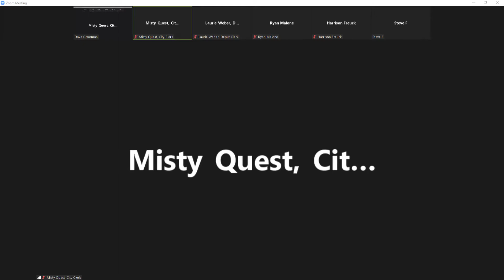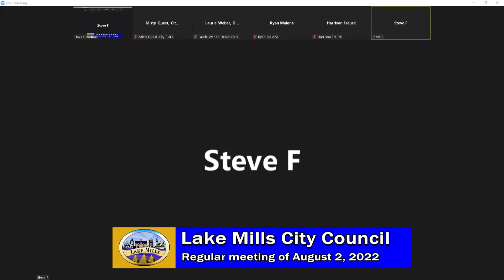Lake Mills City Council Meeting - August 2nd, 2022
1. Call to Order. (0:00)
2. Roll Call. (0:14)
3. Pledge of Allegiance. (0:49)
4. Correction and/or Approval of the City Council Minutes of July 19, 2022. (1:16)
5. Correspondence. (2:30)
6. Questions & Public Comment. (3:47)
7. City Manager’s Report. (4:57)
8. Councilmember Board Reports and acceptance of minutes from Planning Commission of June 28, 2022. (5:18)
9. Council Business:
a. Resolution 22-40, Recognition of City Service, Elizabeth Milbrath. (6:05)
b. Discussion/Decision on Liquor License Agent Change for IYS Ventures LLC, dba I Mart Stores, 206 W Madison Street, Sheryle Stovell. (15:21)
c. Discussion/Decision on Request for Proposals on Staffing Study. (17:14)
d. Discussion/Decision on Accepting the Lake Mills Strategic Planning Report, Currently Tabled. (23:36)
e. Resolution 22-41 Authorizing the Appointment of a City Manager for the City of Lake Mills and Approval of the City Manager Employment Agreement (46:36)
f. Resolution 22-42, Acceptance of Public Improvements and Reduction of Financial Guarantee, Topel's Service Center Redevelopment. (52:37)
g. Resolution 22-43, Acceptance of Public Improvements and Reduction of Financial Guarantee, Rock Creek Luxury Apartments - Northern Management. (1:07:34)
h. Ordinance 1239, Zoning Amendment Request from Ryan Malone, for the purpose of changing the zoning from Rural Development (RD) to Planned Business (PB) for the property currently described as W7411 County Hwy V, Lake Mills, WI, parcel #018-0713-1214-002, 2nd Reading. (1:10:04)
i. Ordinance 1240, Amending City of Lake Mills Ordinance § 38-3 Meetings; Rules of Procedure, 2nd Reading. (1:11:09)
j. Ordinance 1241, Petition for Annexation from Farmers Merchants Bank, Parcel #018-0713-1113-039, 1st Reading. (1:11:51)
k. Ordinance 1242, Amending § 660-56 Land Use Regulations and the Matrix of Land Uses – Commercial Indoor Lodging, 1st Reading. (1:16:00)
10. Recommendations for Future Agendas. (Activated at 01:32:06)
11. Adjourn. (1:33:18)

Programs on Lake Mills TV are also on Charter Cable channels 993 and 994 in Jefferson County, WI. Also, follow our Facebook page for important updates.